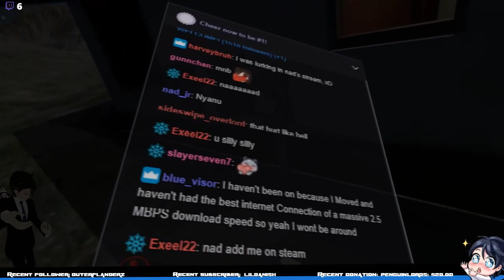"IT'S FOR SCALE! [Best Of VODs #1 VRChat Stream]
Be sure to look for more funny moments live on twitch!